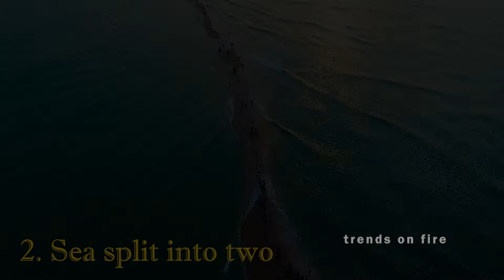6 UNBELEIVABLE PLACES IN THE WORLD | TAMIL | SHALU | TOF | CBE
The Seven Wonders of the Natural World may have been named too quickly. Wonders like The Grand Canyon and Victoria Falls are certainly big, and anyone who sees them will surely be impressed—but sheer size isn’t enough to truly leave a person in awe. There are other places in this world, though, that are far stranger. Places that seem almost alien, as if they could only exist on a planet that evolved separately from our own. These are places that scientists have had to struggle just to understand how they ever could have been formed. Places that will truly make you wonder—not just because they’re beautiful, but because they seem to follow scientific laws that don’t exist anywhere else on earth. Here are 6 Scientifically Impossible Places That Actually Exist in the world.